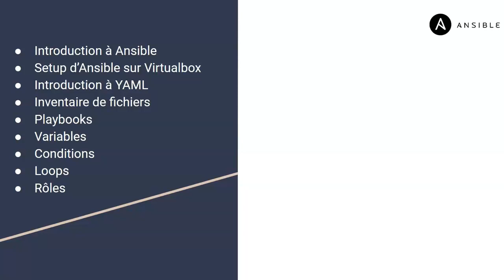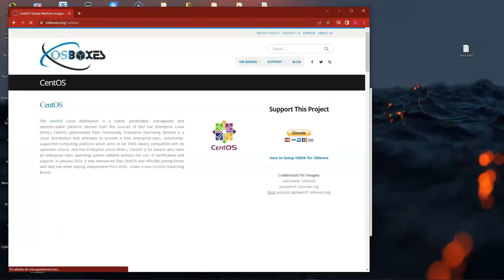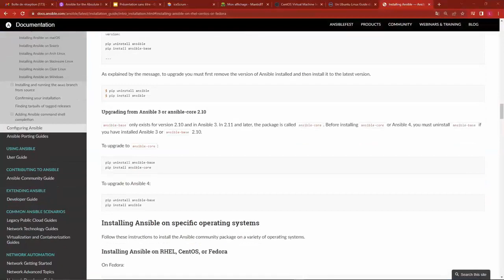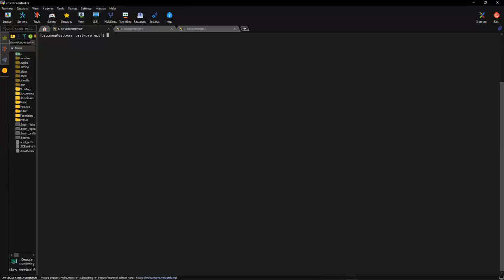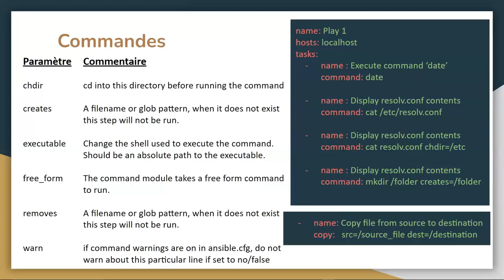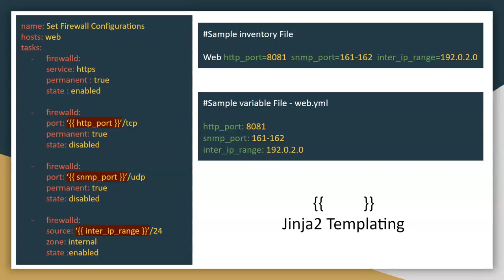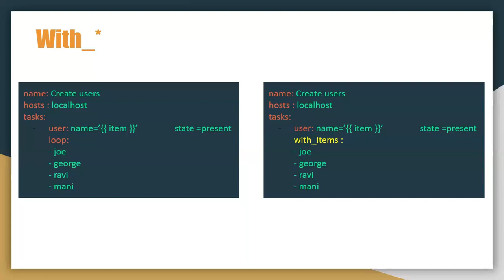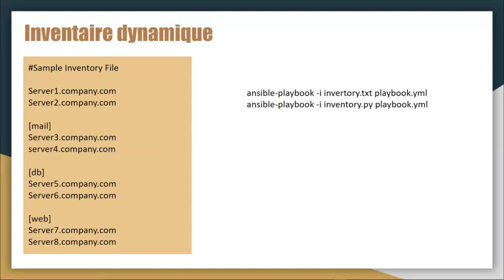Ansible formation complète de A à Z - WEWANTCODE.COM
Cette vidéo est un épisode d'une longue série disponible sur notre chaine et qui permet de suivre une formation complète sur ce sujet. Suis chaque épisode de la série dans la playlist et passes de Débutant a Expert.

Si la vidéo t'a plu, mets un LIKE !

Retrouver d'autres module sur notre chaine WEWANTECODE Formation informatique.

Pour aller plus loin, clique ici pour suivre un programme DIPLÔMANT inscrit au RNCP".

WEWANTECODE Recrute en Apprentissage :
Tu as moins de 25 ans et tu souhaites évoluer dans l'informatique en full télétravail, postule sur ce lien et mention la mention "alternance" dans le formulaire.